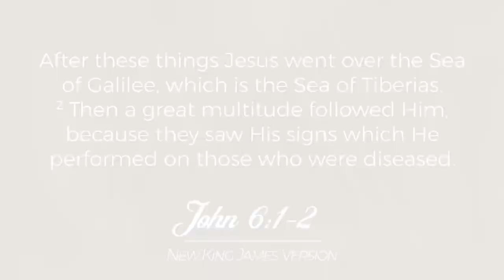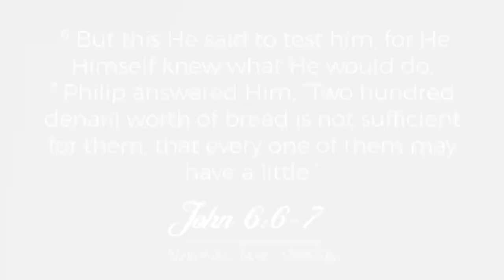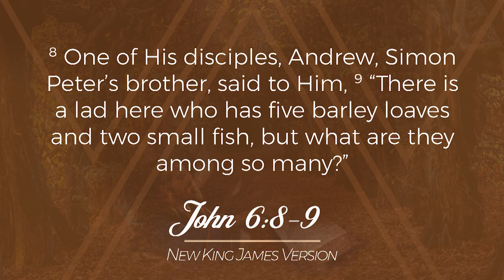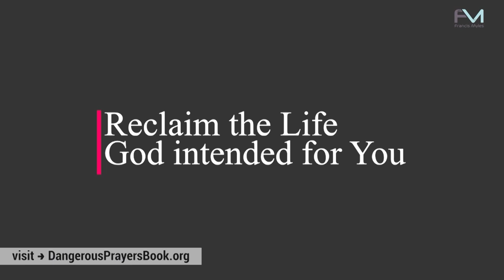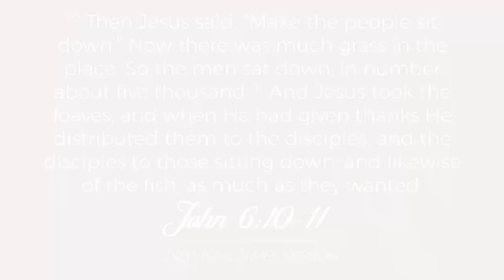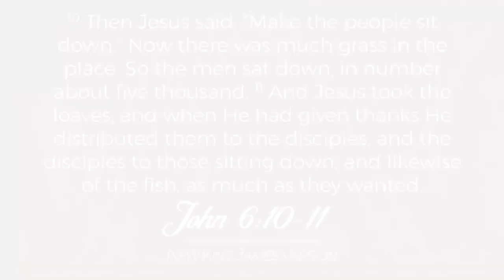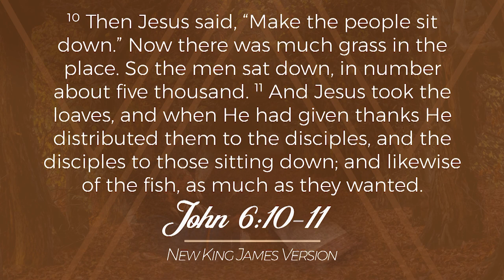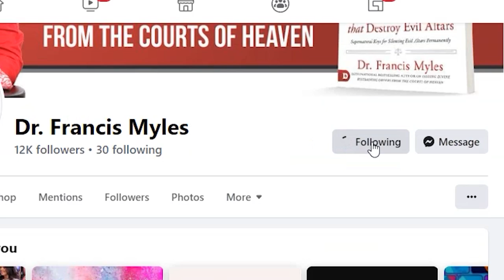A Study of The Miracles of Jesus Part 7 | Ep. 22 | The Word Network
As believers, many of us are living in a time when we need to be reminded that God can take what little we have and turn it into something great. In this teaching, Dr. Myles examines how Jesus fed over 5,000 people with only five loaves of bread and two fish — and still had plenty of food left over! Never underestimate the power of a tiny "seed" when it is in God's hands!

Key Scriptures:
John 6:1-13

0:00- Welcome
1:29 - KINGS 2022 Conference Preview
4:38 - Teaching
16:50 - "Dangerous Prayers From the Courts of Heaven" Book Offer
18:06- Teaching
26:52 - "Prayer for Uprooting the Altar of Self-Sabotage" Teaching Preview